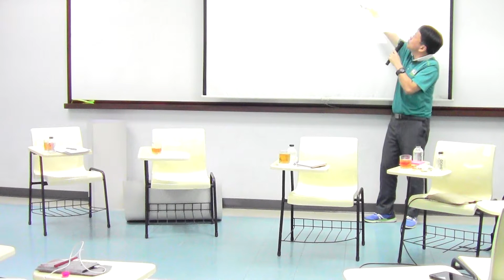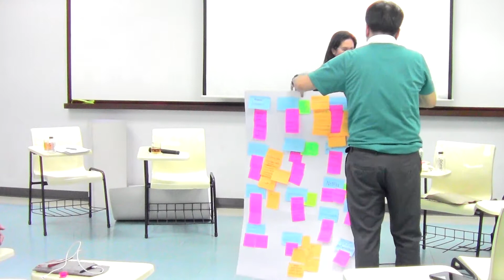การศึกษาทางเลือกของสังคมไทย 7/7